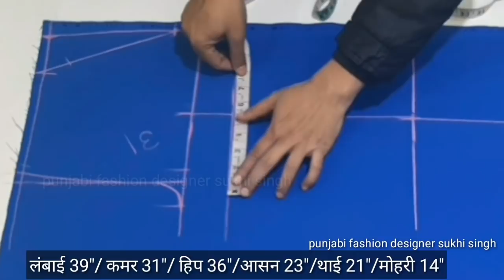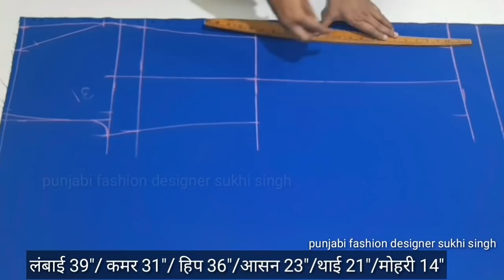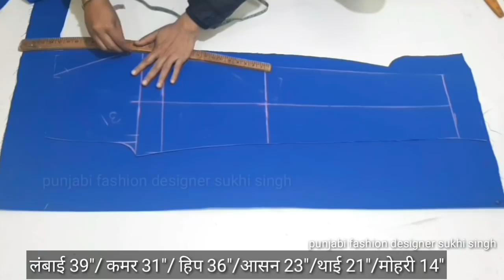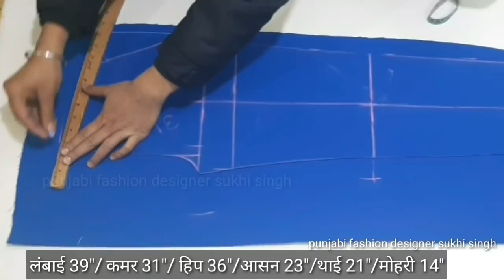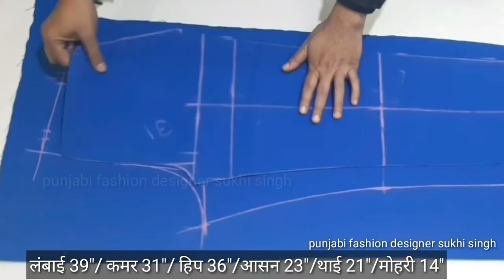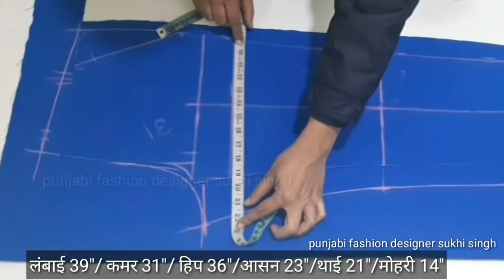Pant Cutting|| Gents Pant cutting and measuremet karne ka sahi tareeka।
dosto aaj ki video me hum ako pant cutting karne ka sahi aur asaan tareeka batayenge wo bhi naap lekar taki apko sahi tarha se iski jankari mil paye( pant cutting in hindi)